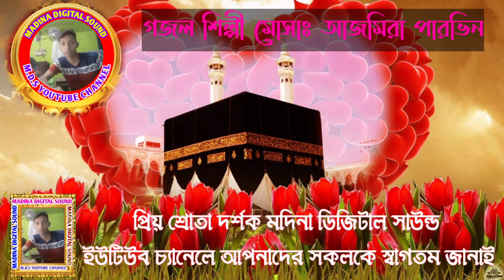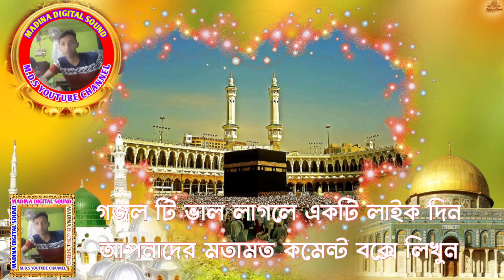করোনা ভাইরাসের গজল|শিল্পী মোসাম্মৎ আজমিরা পারভিন|2020 সালের হিট গজল|মদিনার ডিজিটাল সাউন্ড